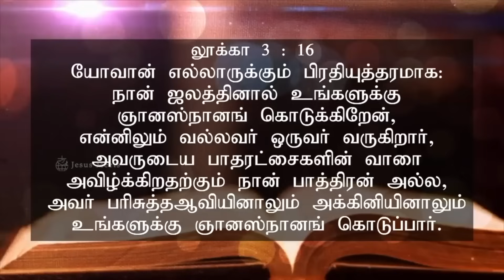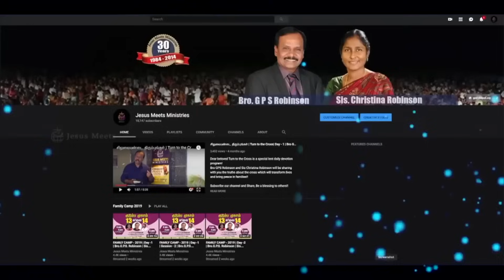அனுதினமும் ஆவியானவரோடு | EVERYDAY WITH THE HOLY SPIRIT | September 20 | Bro.G.P.S. Robinson